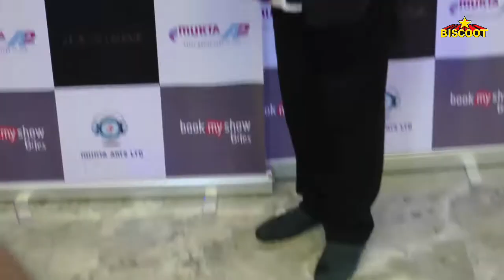Jackie Shroff & Anil Kapoor At Launch Of New Excelsior Mukta Cinemas A2